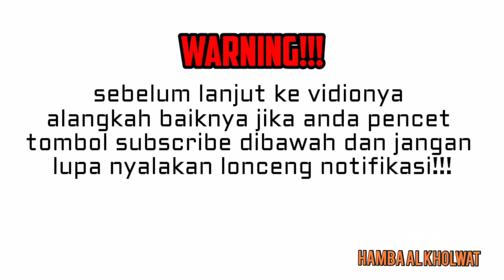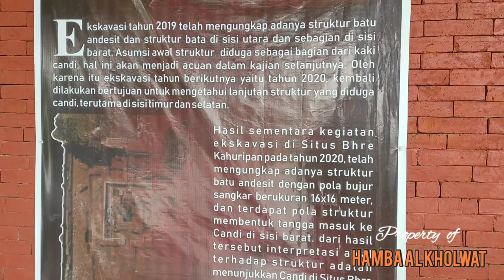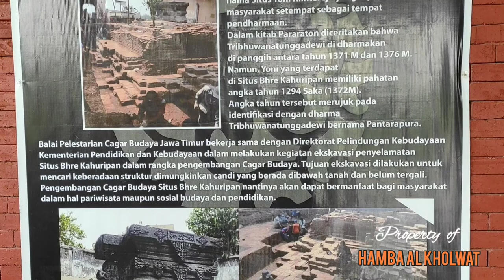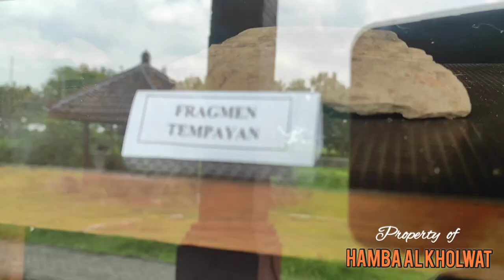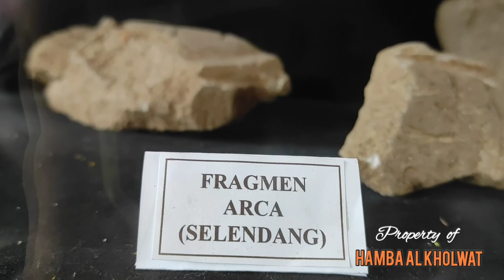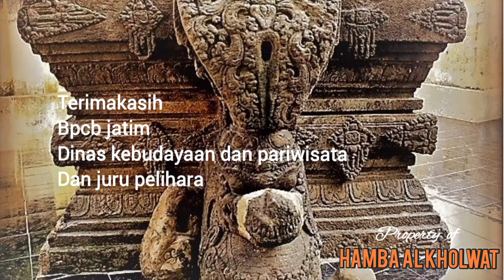TERBONGKAR....!!!!DISINILAH HAYAM WURUK BUATKAN KUIL UNTUK IBU TRIBHUANA TUNGGADEWI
Ini Situs Yoni Bhre Kahuripan. Orang juga mengenalnya sebagai Situs Watu Ombo. Para pemburu ilmu gaib sering pula menyebut Petilasan Patih Udara.  Tapi karena berada di Desa Klinterjo, Kecamatan Soko, Mojokerto, Jawa Timur, ada yang menamai Yoni Klinterjo.

Di lokasi ini ada empat petilasan. Yoni tanpa lingga. Yoni Bhre Kahuripan, konon menjadi tugu batas ibukota Kerajaan Mojopahit sebelah utara-timur. Sebuah prasasti, menerangkan angka tahun 1293 saka atau 1372 masehi.

Situs Bhre Kahuripan terbuat dari batu andesit. Sisa bangunan andesit ini ditumpangi sebuah yoni dari batu andesit berukuran 1.90 x 1.84 meter, tinggi 1.24 meter. Yoni ini penuh hiasan dan terpahatkan angka tahun 1293 saka (1372 M).

Seperti diketahui, dalam Kitab Pararaton, tahun tersebut adalah tahun wafatnya ibunda Hayam Wuruk, Tribuana Tunggadewi atau Bhre Kahuripan. Dialah penguasa ketiga Majapahit yang memerintah tahun 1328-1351.

Dari prasasti Singasari (1351), ditemukan nama abhisekanya ialah SriTribhuwanotunggadewi Maharajasa Jayawisnuwardhani. Nama asli Tribhuwana Wijayatunggadewi atau disingkat Tribhuwana adalah Dyah Gitarja. Ia merupakan putri dari Raden Wijaya dan Gayatri.

Memiliki adik kandung bernama Dyah Wiyat dan kakak tiri bernama Jayanagara. Pada masa pemerintahan Jayanagara (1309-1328) ia diangkat sebagai penguasa bawahan di Jiwana bergelar Bhre Kahuripan.

Di dekat yoni terdapat sandaran arca batu berukuran 2 x 2,5 meter. Sebelum berdiri dalam posisinya sekarang, batu tersebut rebah terlentang di tanah. Petilasan pertama dinamakan situs kahuripan. Karena di lokasi yang terdapat empat petilasan ini, terdapat Yoni tanpa lingga  dan prasasti tertera tahun 1294 saka atau 1372 masehi. Disini terdapat sebuah yoni atau sumber mata air abadi.

Berbentuk bujursangkar, yoni ini terbuat dari batu andesit setinggi satu setengah meter. Panjang sisi-sisinya satu meter 30 sentimeter. Ada relief kepala naga terbang dan lambang matahari Mojopahit.
Mohon untuk
folllow dan tonton video lainnya

 smoga bermanfaat